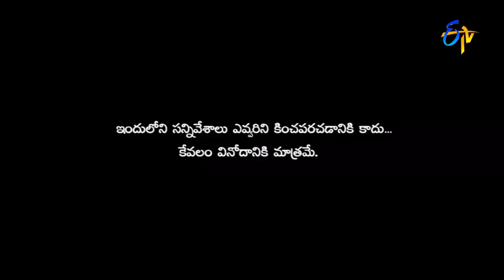Sudigaali Sudheer Performance – Extra Jabardasth – Episode No 44 – ETV Telugu